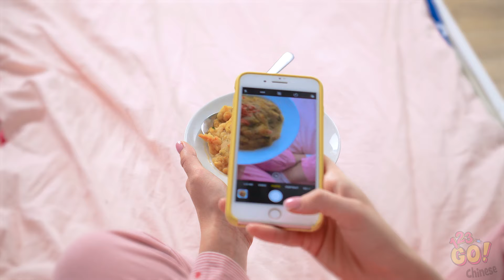如何偷帶食物進醫院 || 超狂偷帶食物點子 by 123 GO!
偷帶食物趴趴走是大事。現在是偷帶零食進醫院的時候了！

覺得自己夠狡猾，帶食物穿得過醫療人員嗎？在他們的食物變好之前，你可能沒其他選擇！跟朋友分享這段影片，傳授幾招超殺的偷帶食物撇步！